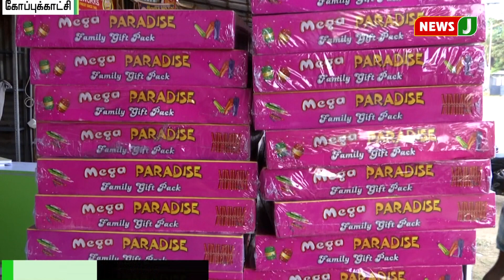பசுமை பட்டாசு உற்பத்திக்கு மத்திய அரசு அனுமதி